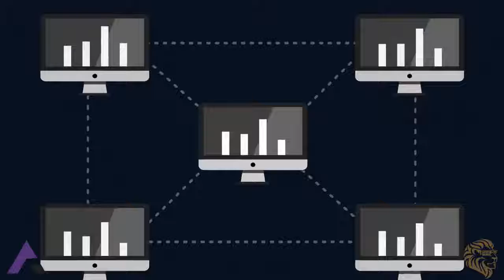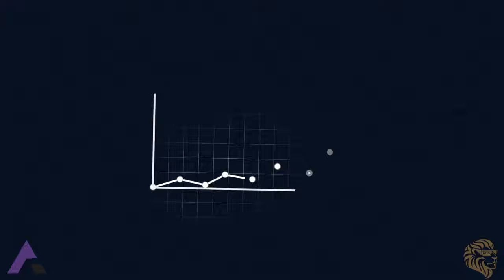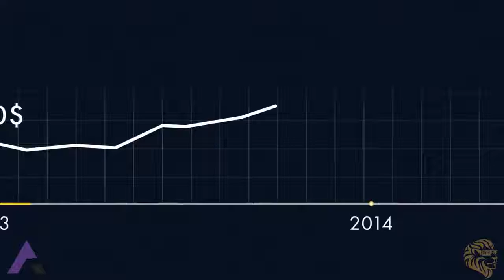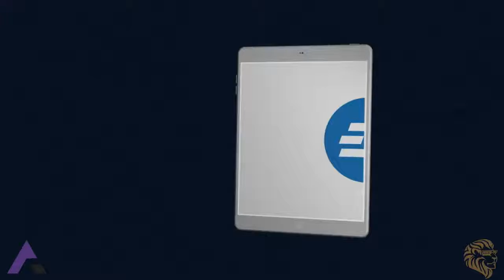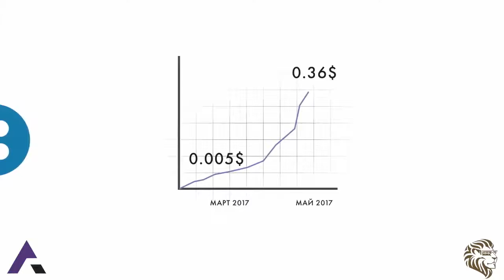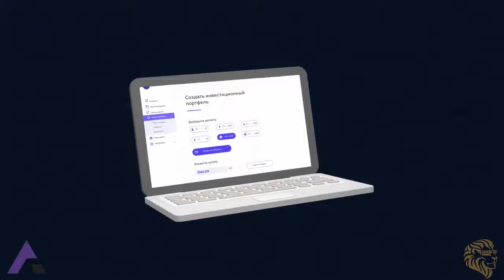Что такое блокчейн и криптовалюта